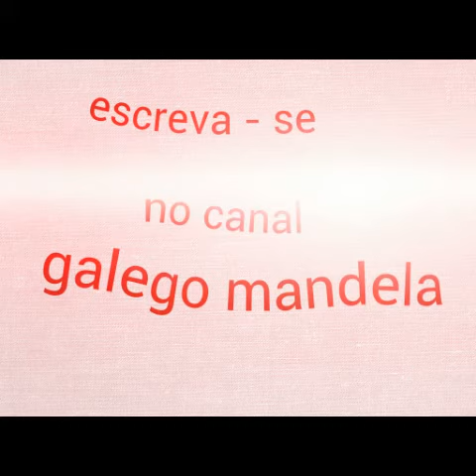Mc Kalzin - Elas Fodê [DJ CARLITINHO]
Mc Kalzin - Elas Fodé [DJ CARLITINHO]